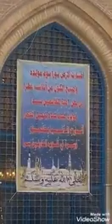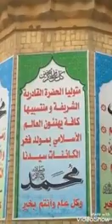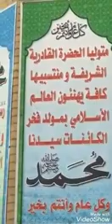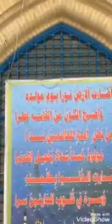Ali Asadi Qadri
Video from الحمد لله رب العرش العظيم